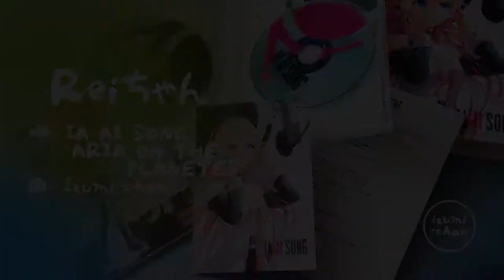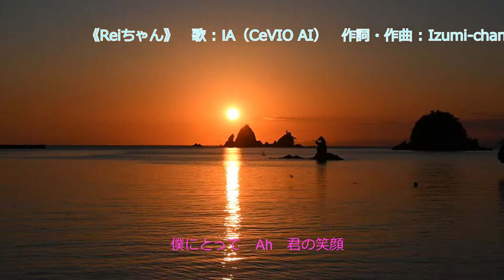【IA AI SONG（CeVIO AI）】《Reiちゃん》 music by Izumi-chan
以前、東北きりたん（CeVIO AI版）が歌う同曲の動画をアップしています。

今回は、IA AI SONG -ARIA ON THE PLANETES- CeVIO AIソングボイス（2021年10月27日発売）を購入しましたので、メインボーカルをそのIA AI SONGにして再び動画を作成してみました。

IAですが、VOCALOIDでは個人的に一番好みのシンガーだったかな。ですから、AIシンガーとして登場したのは嬉しかったです。東北きりたん（CeVIO AI版）と似ているともいえますが、透明感がありながらも少し大人って感じで歌っています。無調教といってもいい仕上げだけどね。

SHACHI氏による無料のソフトウェアNEUTRINOも使ってナクモ、そして東北きりたん（CeVIO AI版）というAIシンガーにもコーラスで少し参加していただき、バックトラックはほんのちょっとだけ手を加えたけどHALion 5などを鳴らしたものになっていて、お洒落なコードをストリングス系のパッドで一貫して響かせているのが象徴的な曲調になっています。そう、多幸感に満ちている感じの。

なお、背景に流れる動画ですが、2021年9月20日に訪ねて西伊豆の大田子海岸の夕陽の情景をニコンのミラーレス一眼カメラZ fcでメモ的に撮影した動画をそのまま使用しています。したがって、画面もピントもふらついているのは申し訳ございません。でも、天然の箱庭感のある穏やかな雰囲気が素敵な大田子海岸でしたね。さすが日本の夕陽百選！

ところで、改めてだけど、《Reiちゃん》っていう曲名ですが、レイちゃんと名のつく特定の人物をことを歌っているわけでないので悪しからず。

【メモ】
　ボーカル:IA AI SONG（CeVIO AI）
　コーラス:東北きりたん（CeVIO AI）、ナクモ
　背景動画:大田子海岸（2021年9月20日）
　伴奏:HALion 5、MODO BASS、オーディオ素材
　DAW:Cubase Pro 10.5
　テンポ:120 BPM
　ジャンル:J-POP
　映像:キャラミんOMP、Vegas Pro 18.0